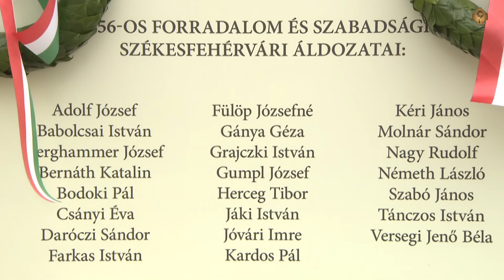Ökumenikus megemlékezés az ’56-os áldozatokról Székesfehérváron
Közös imádsággal emlékeztek meg Spányi Antal megyés püspök meghívására a történelmi egyházak képviselői Székesfehérváron, az 1956-os forradalom és szabadságharc hőseiről, a székesegyház oldalánál álló emlékkeresztnél. Az ünnep szónoka Laczkó Gábor iskolaigazgató, történelem tanár volt, aki az 1956-os eseményeket az emberi méltóság forradalmának nevezte.